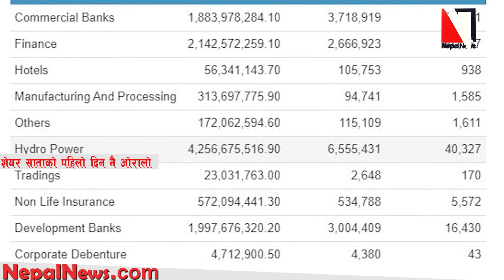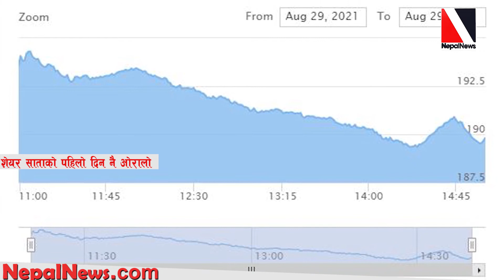साताको पहिलो दिन नै सेयर बजार ओरालो